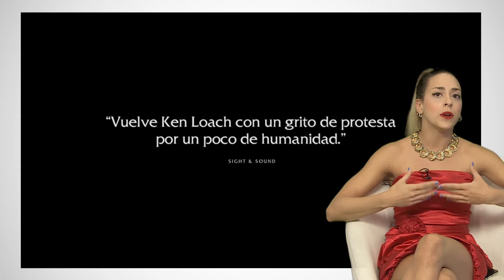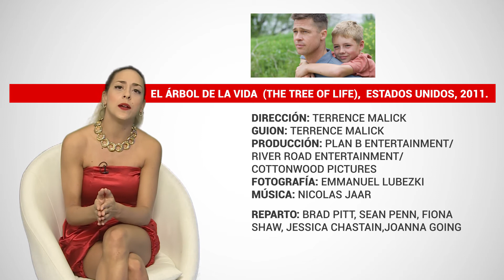RECOMENDADOS DE CINE: CANNES 2018